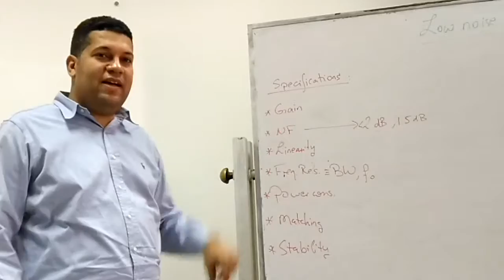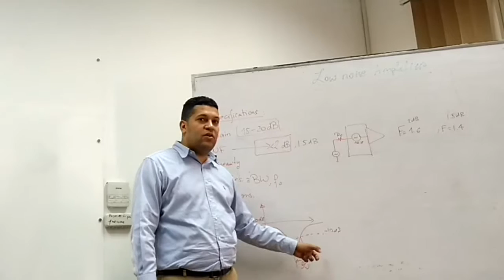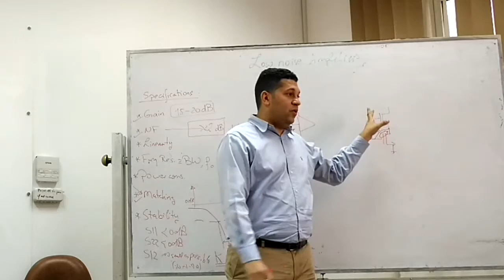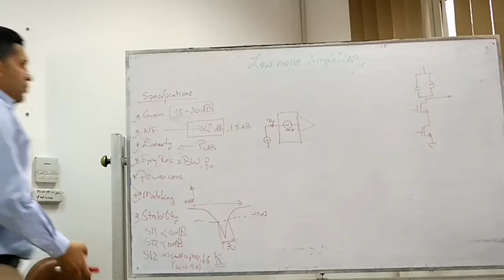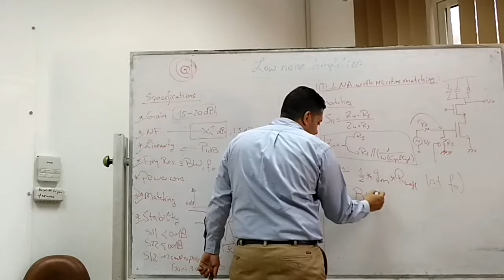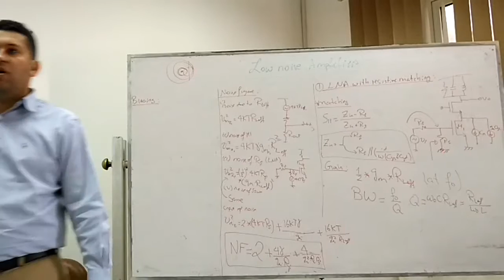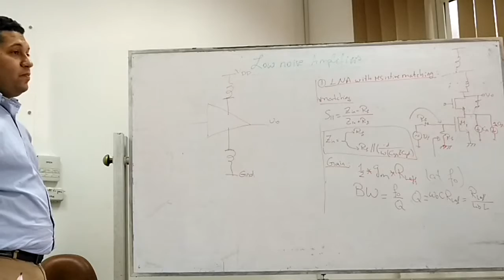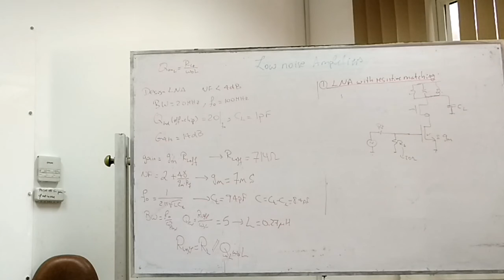Analog RF Lecture 8